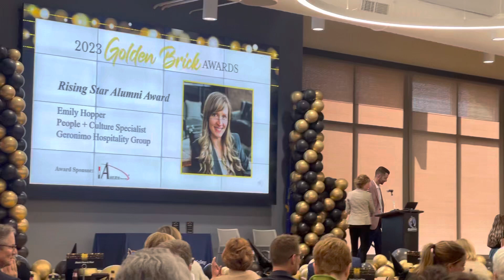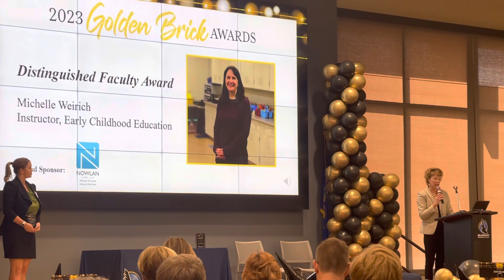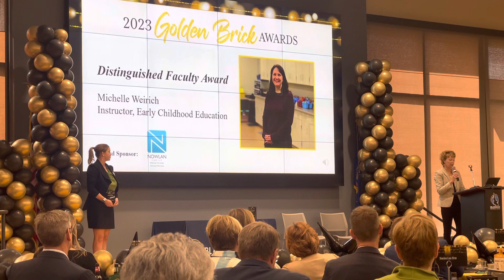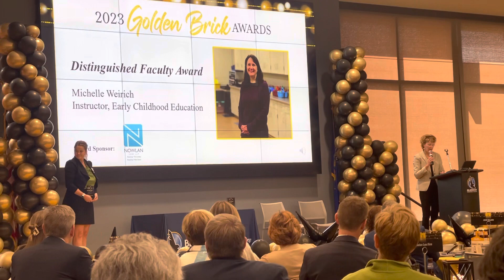April 26, 2023